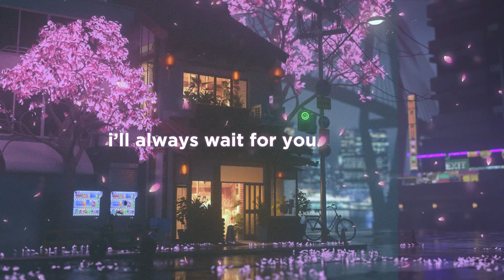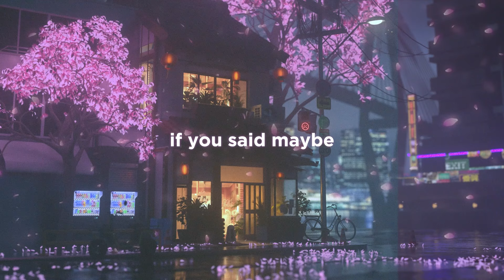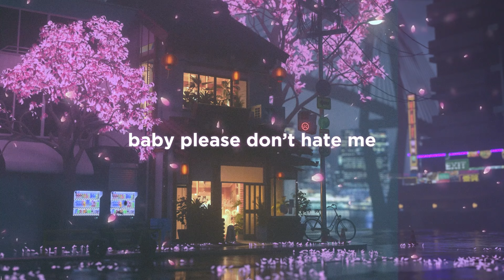slchld - hate me (Official Lyric Video)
Visuals by: Lian Yu (@53npai_)
Song Title: hate me
Artist: slchld
Produced by: [blessed.]
Written by: Doo Hyuk Jang, [blessed.]
Follow slchld
Lyrics
She says she don’t mind it
But that’s not the case
I know you’re afraid
You make it hard to read your mind
But just know one thing
I’ll always wait for you my love

I stayed out of your head
How can I say less
And once you’ve made up your mind
I know I can’t change it

You’re hurting to see that
So let me inside
Open your heart to me again

Girl you hate me
Do you still hate me?
Don’t you hate me
If you said maybe

Don’t hate me
Just say maybe

We both got holes in our hearts
Although we don’t know where to start
Baby please don’t hate me